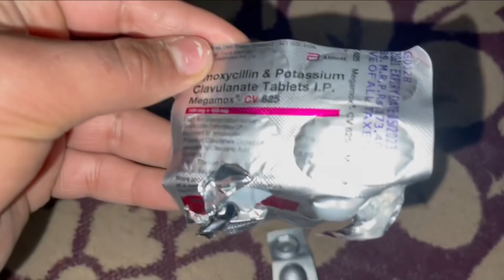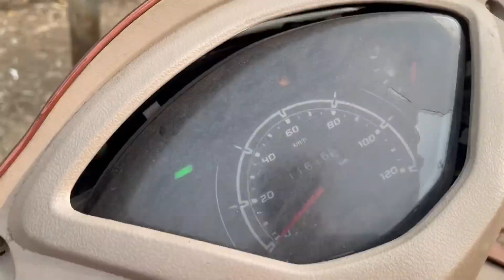Ye kya hogya🥵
PEACE OUT..